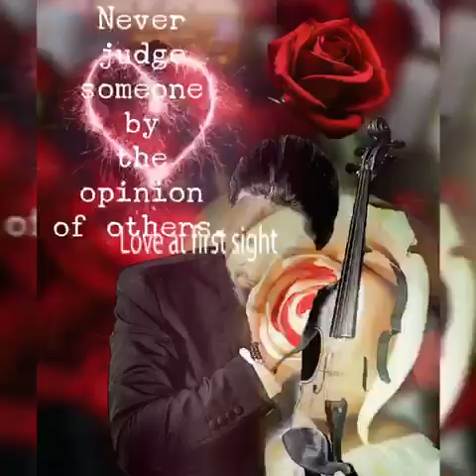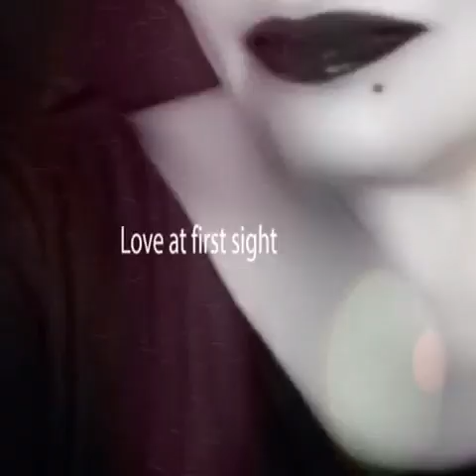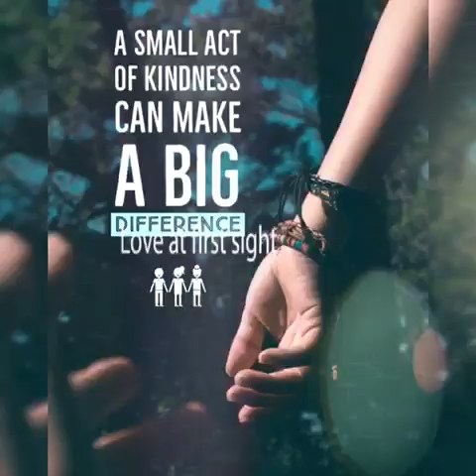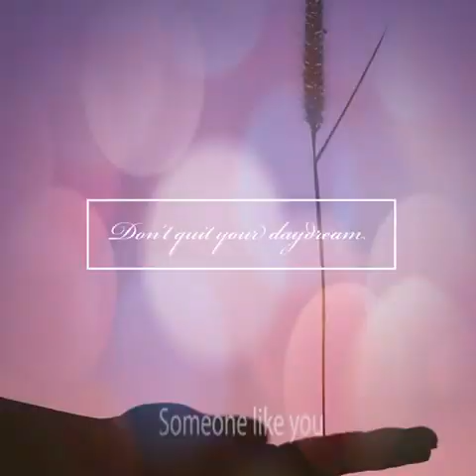Melancholia by David Garret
Artist: David Garrett
Album: Explosive
Released: 2015
Genre: Classical

Melancholia
Song by David Garrett